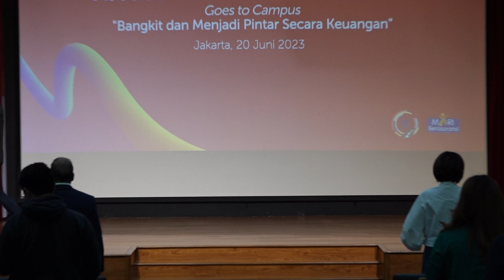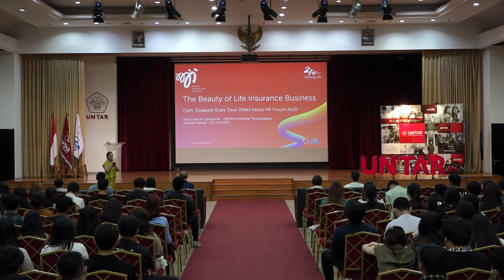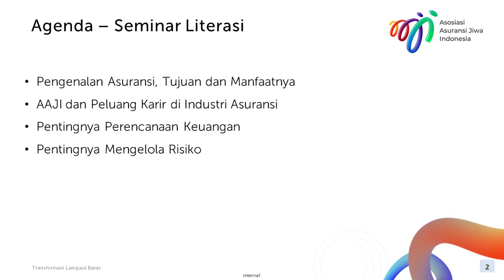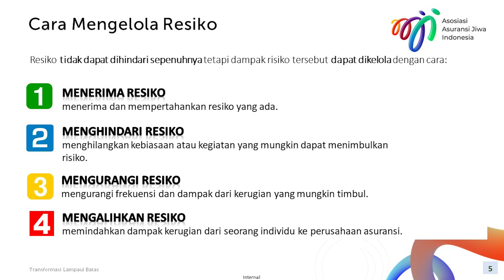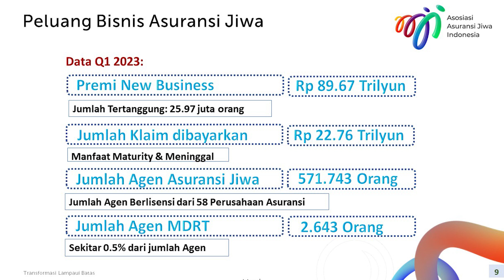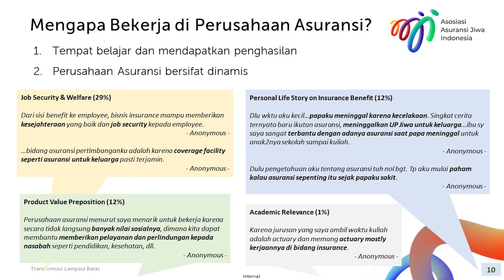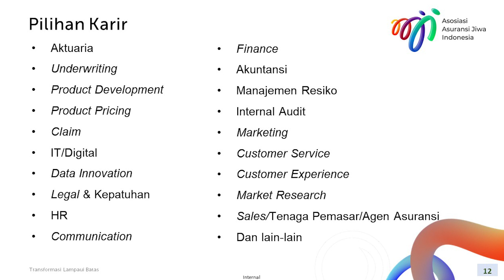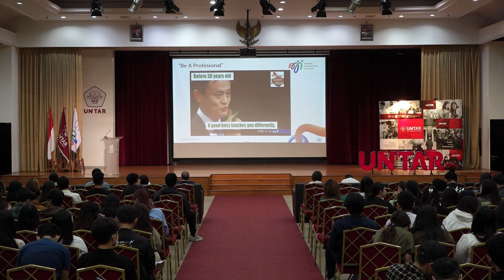AAJI Goes To Universitas Tarumanegara : Bangkit dan Menjadi Pintar Secara Keuangan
Asosiasi Asuransi Jiwa Indonesia (AAJI) menggelar seminar literasi di Universitas Tarumanegara (UNTAR) pada Selasa, 20 Juni 2023.

Dengan adanya program AAJI Goes to Campus, diharapkan generasi muda dapat mengenal strategi perencanaan keuangan secara lebih luas. Hal ini bertujuan agar mereka memahami betapa pentingnya asuransi dalam pengelolaan keuangan, dan dapat memperoleh pemahaman tersebut sejak dini.

Berikut highlight acaranya dapat dilihat melalui video ini